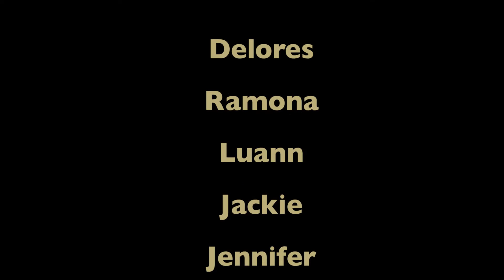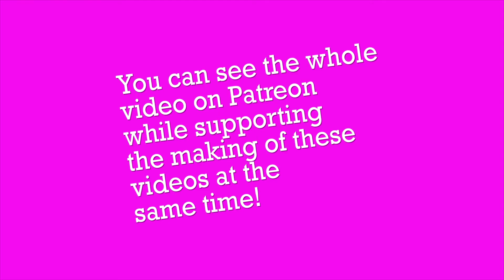Margaret Josephs Impression!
The Marge attempts to reads her book to the Housewives. Let's see how it goes.

To support the making of these videos and get access to BTS and personal videos go to: